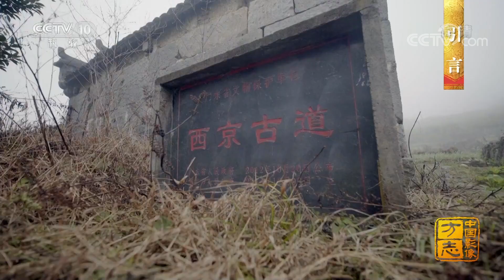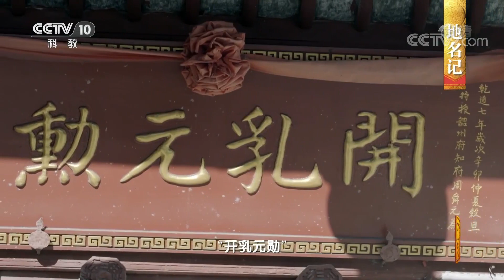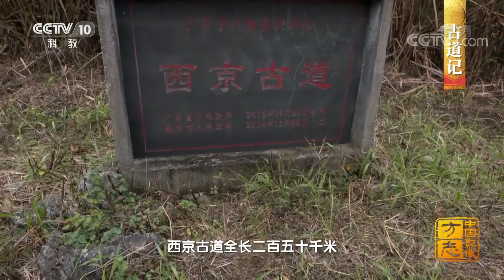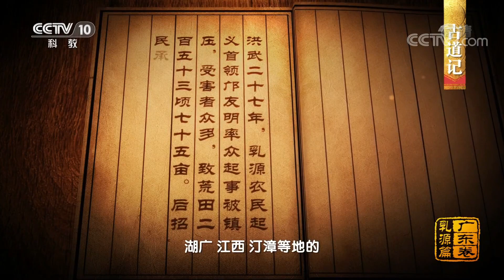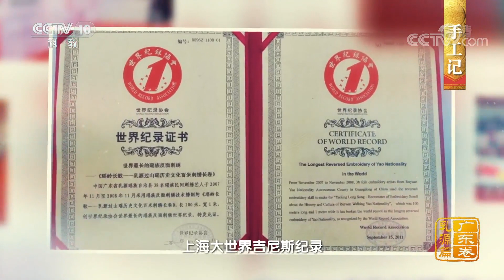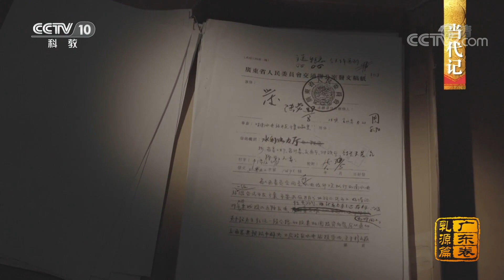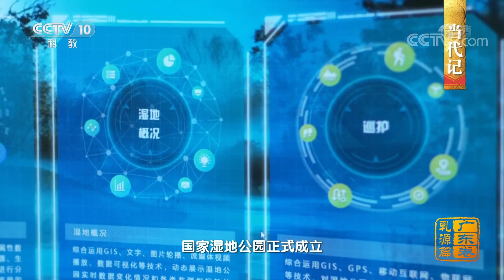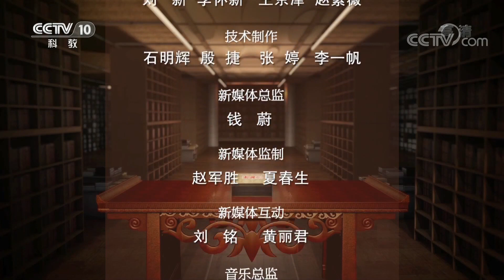《中国影像方志》 第423集 广东乳源篇 过山瑶之乡西京古道沟通南北 瑶绣艳丽夺目瑶歌传唱千年 | CCTV科教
本集主要内容：这里是岭南一座静谧的小城，地处北纬25度的黄金气候生态带，古老的西京古道在千百年间见证了这里的商贸往来，铺展着客家人的迁徙之路。神秘的祭祀仪式，追溯着过山瑶的文化根脉，他们能歌善舞，心灵手巧，用智慧编织出了一个民族的锦绣长卷。这里是广东省三个少数民族自治县之一，世界过山瑶之乡——乳源瑶族自治县。